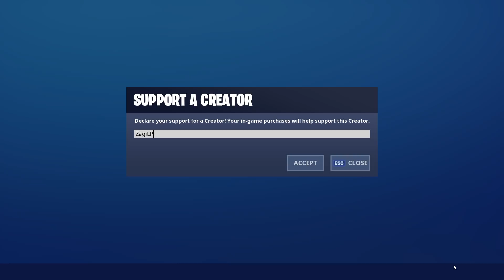SKUFFENDE UPDATE! | Dansk Fortnite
Det må være den update, der har mindst indhold i Fortnite..